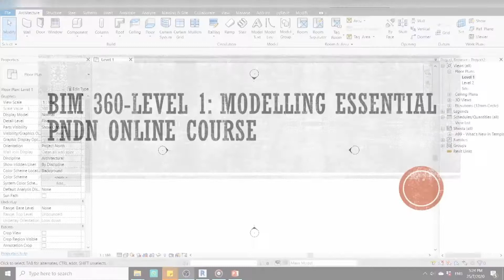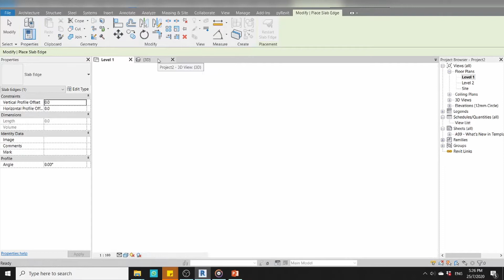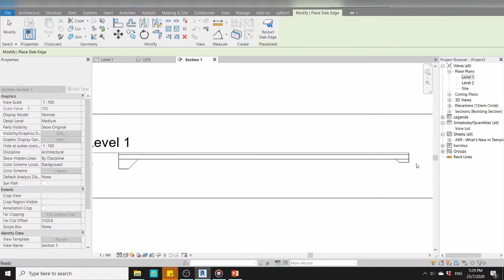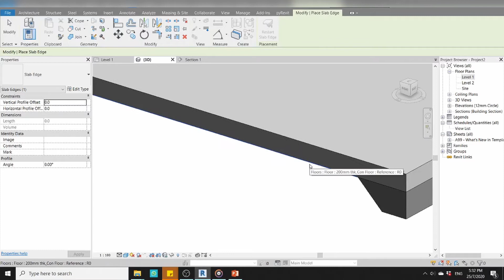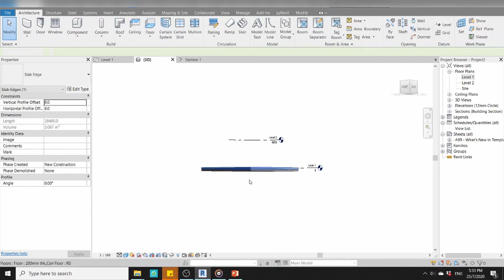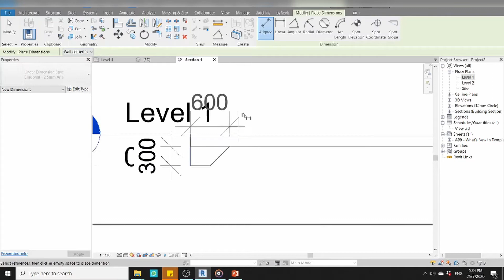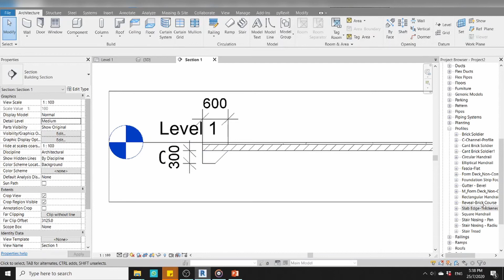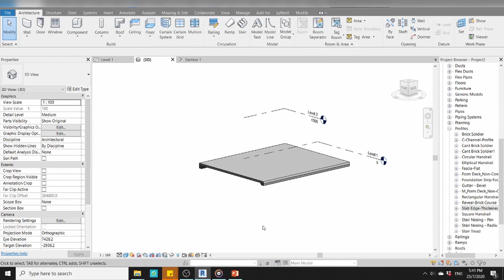17 Autodesk Revit Lesson for Architecture and Structure Slab Edges ( Burmese)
In this Revit Architecture and Structure lesson, we look at the slab edges.